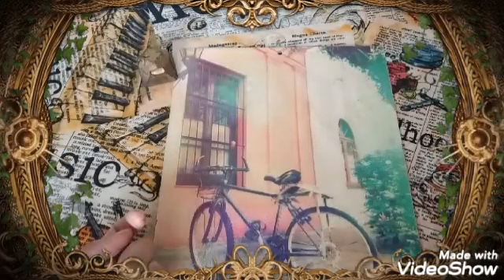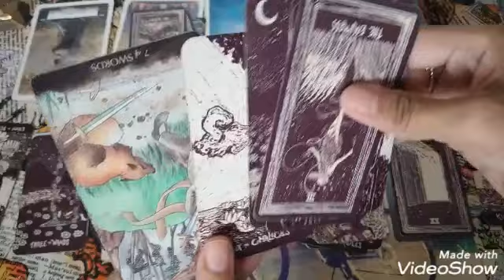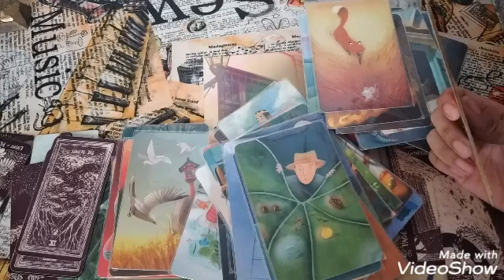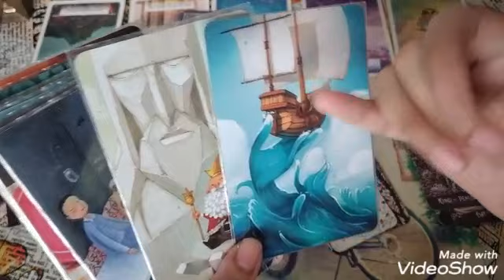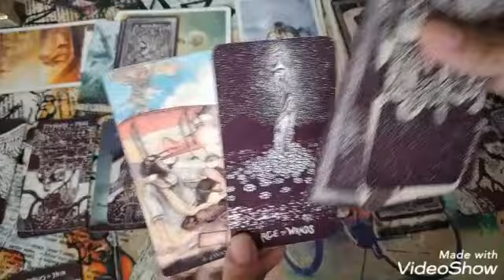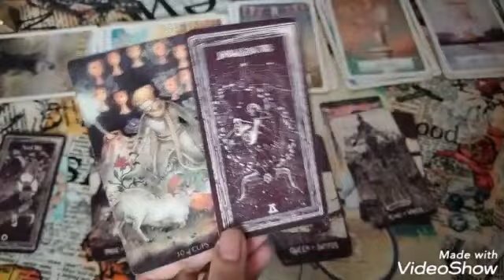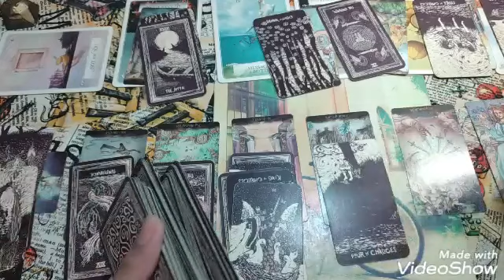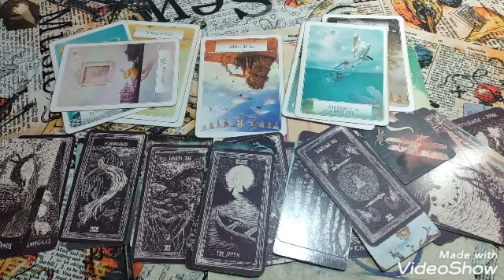The Outcome in Sushant's Case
Time Stamps:

0:16 = Angel Messages

1.  Investigation Outcome:
*NCB = 3:26
*AIIMS = 49:47
*ED = 1:00:36
*CBI = 1:23:46

2.  Court Case Trial Outcome = 1:41:56

Tarot Cards and Oracle Cards used:

Tarot:  The Little Prince Tarot
Clarifier:  Light Visions Tarot
Overall Theme:  Wisdom of the Oracle by Colette Baron-Reid
Other Cards:  DiXit Cards